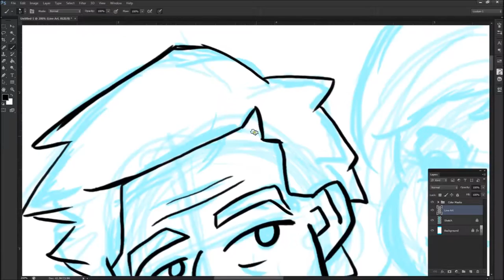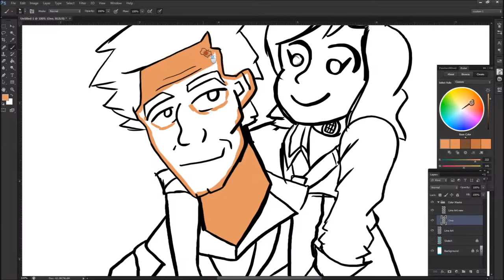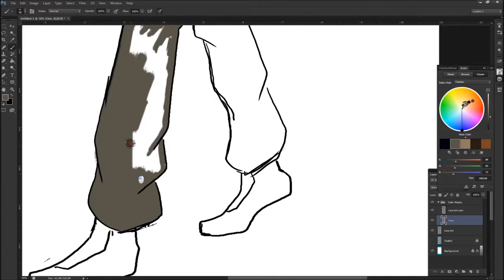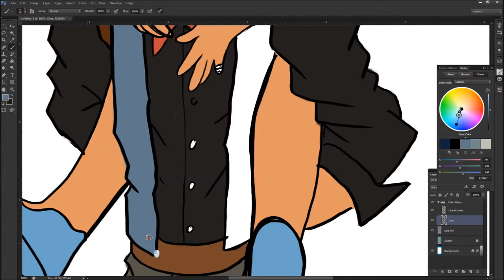Better Days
Maybe in some distant universe things could have gone better. If you haven't played it already Bioshock Infinite is a great game.